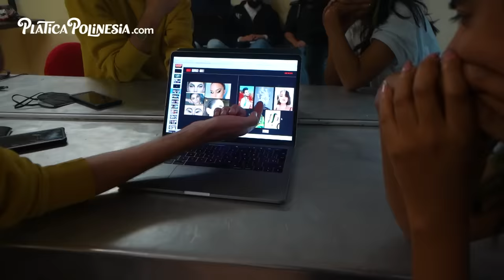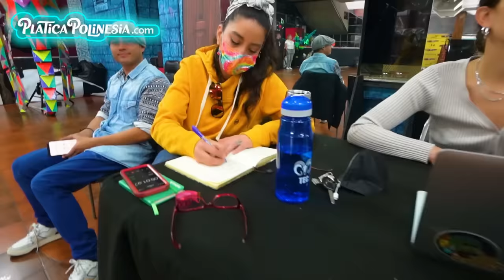YA NO PUEDO CON ESTO | LOS POLINESIOS VLOGS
Familia aquí les dejamos el link del sitio web para que compren sus boletos para JUMP